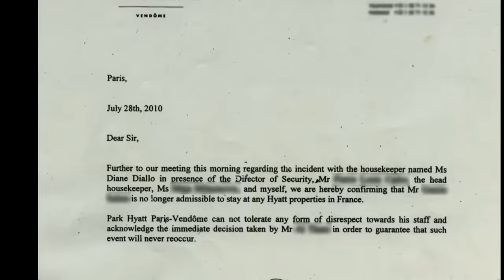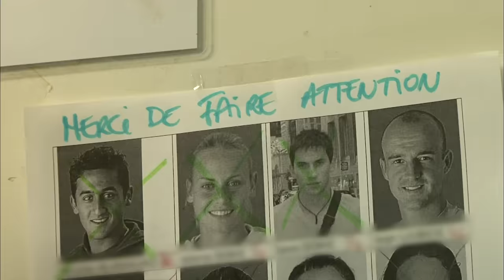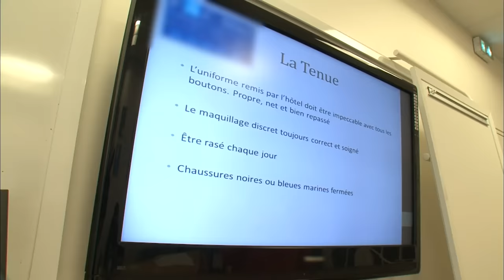Palace et scandale | Confessions de Femmes de Chambre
La ressemblance avec l'affaire DSK est troublante : cette semaine, une femme de chambre, guinéenne elle aussi, de l'hôtel Hyatt à Paris, a révélé qu'elle avait été agressée sexuellement par un membre de la famille de l'émir du Qatar. Elle s'est confiée à notre équipe, comme d'autres qui révèlent les conditions de travail et les mésaventures de ces « petites mains » des palaces. À quoi ressemble le quotidien de ces femmes souvent payées au Smic, qui côtoient des clients de plus en plus riches et pas toujours très bien élevés ? Comment les incidents sont-ils gérés ? À Paris, seul un hôtel de luxe sur 25 contactés a accepté d'ouvrir ses portes sur ce sujet tabou. Une femme de chambre de 32 ans dévoile son quotidien et les écarts de conduite que se permettent parfois les clients de ces établissements : vomi sur les murs, rideaux déchirés, etc… D'autres témoignent, à visage caché, des gestes déplacés, voire des tentatives de viols dont elles ont été victimes. Alors que « le client est roi », comment se comporter en cas d’agression sexuelle ? Des mises en situation apprennent aux employées de ces hôtels à désamorcer le danger sans froisser le client.
Réalisateur : Christel Bertrand